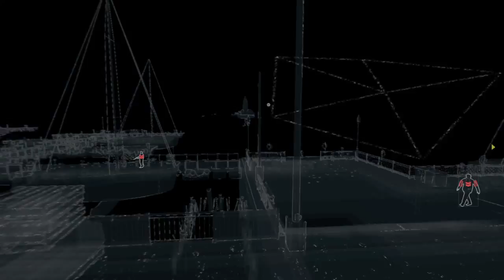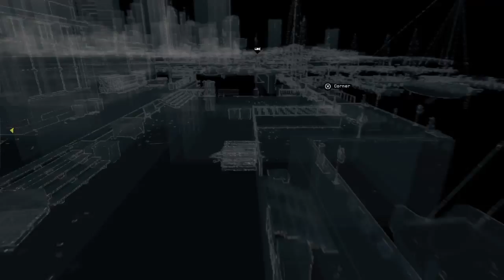WATCH DOGS™ Breadcrumbs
Snoop on the Club to get the guest list for the auction. Campaign story

+ FEEDBACK: LIKE/FAVOURITE if you enjoyed the video! Feedback will help me improve my future videos!

+ SCREEN CAPTURE: PlayStation 4